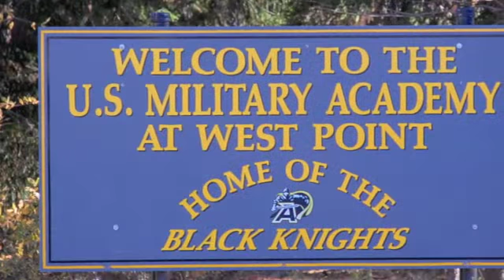USAFA vs USMA Paintball 2010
USAFA paintball travels to West Point to take on the Black Knights! 5 Nov 10

Additional photos courtesy of Mike Strasser (West Point Public Affairs) and Rich's Pic

Intro music: My Hero (Foo Fighters), Heroes Get Remembered, Legends Never Die (Four Year Strong), and Reach for the Sky (Social Distortion)